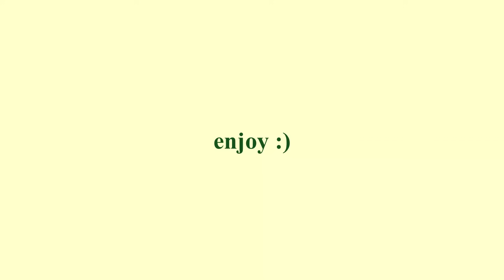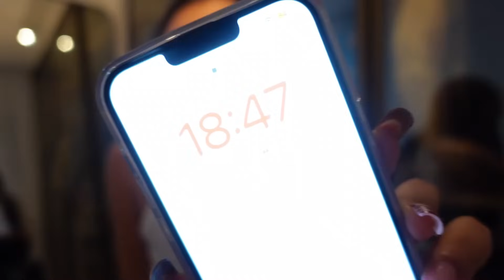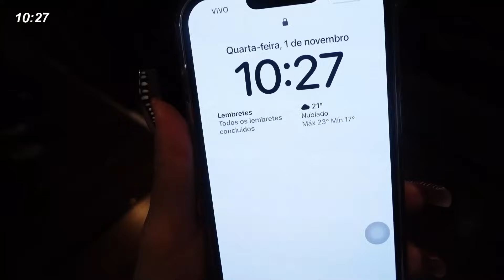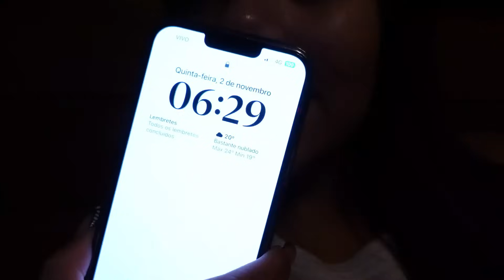VLOGÃO: viagem caótica com os amigos, compras na 25 de março & tour pela casa da praia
VLOGÃO da minha viagem caótica com os meus amigos ahahaha! Antes da viagem fiz comprinhas na 25 de março e quando chegamos aproveitei já para gravar um tour da nossa casa da praia :)